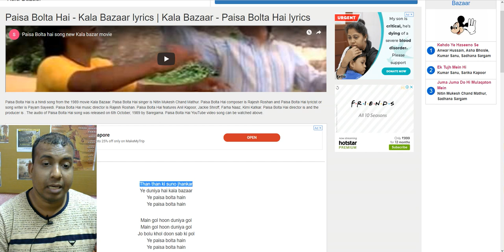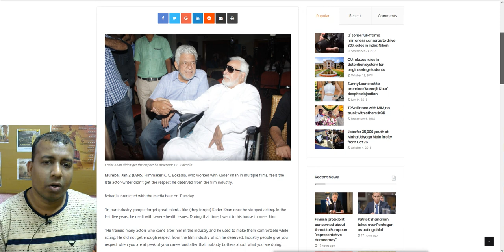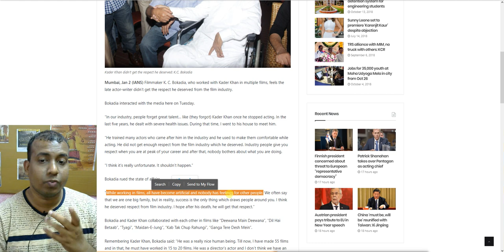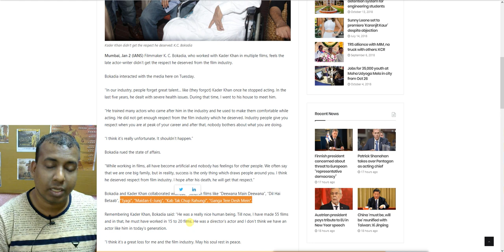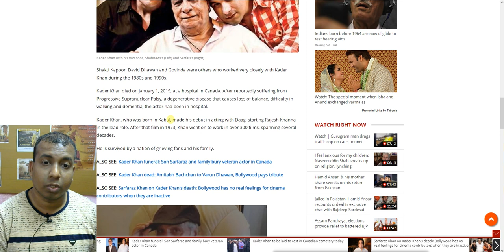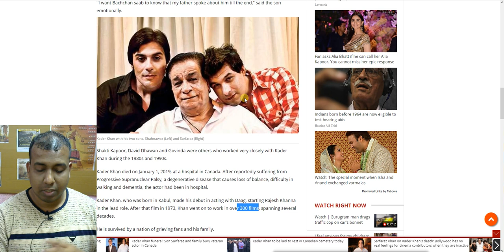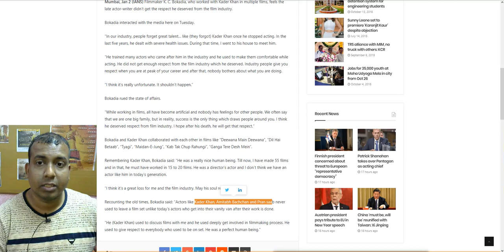KADERKhan A Legend No More I He Didn't Get The Respect He Deserved From Film Industry